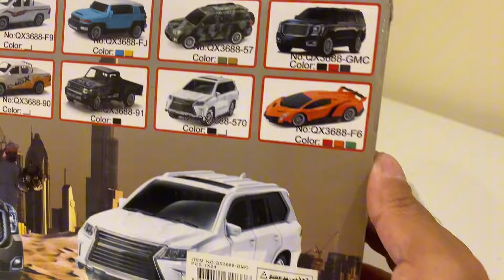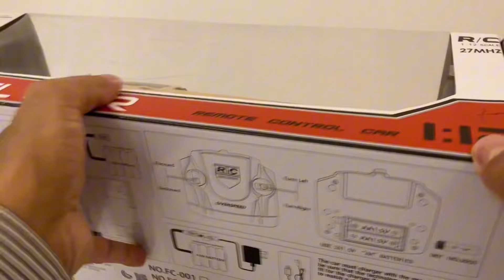سيارة ريموت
مشاهدة ممتعة